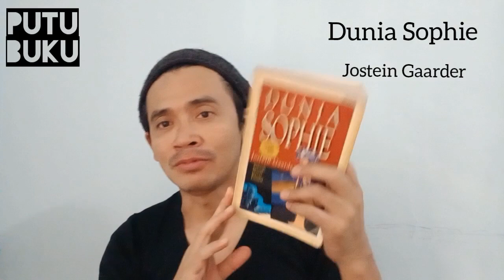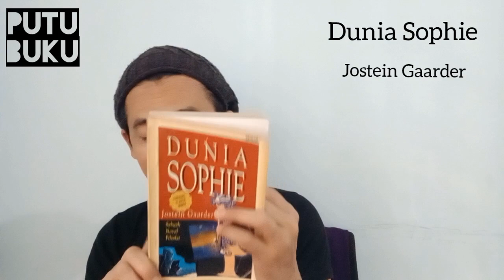buku Dunia Shopie karya Jostein Gaarder